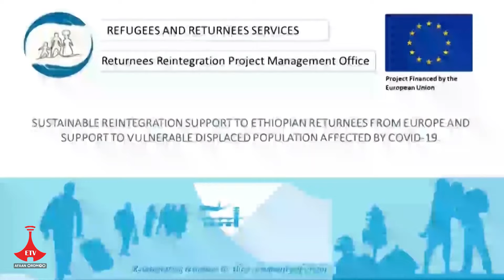DAANDII DUKKANAA- Daandii Dukkanaa EP 12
Hoggantuu Dhaabbata Godaantotaafi Godaansaa Deebitoota deebisanii Dhaabuu Aadde Xayibaa Hasan waliin gaaffiif deebii dhiyaate